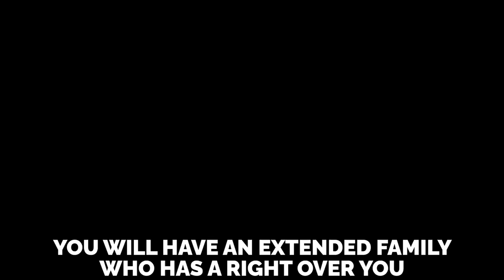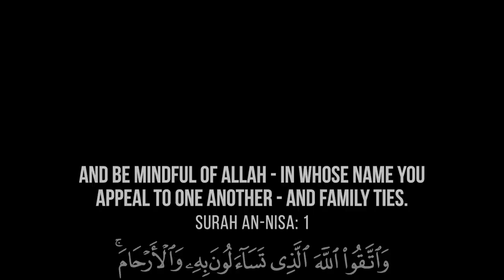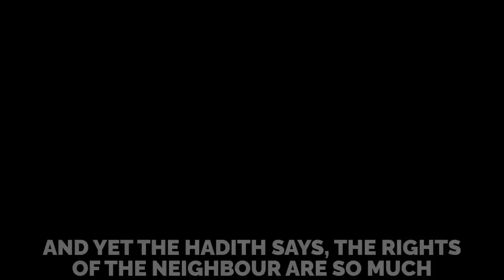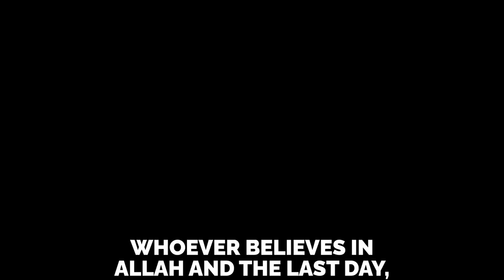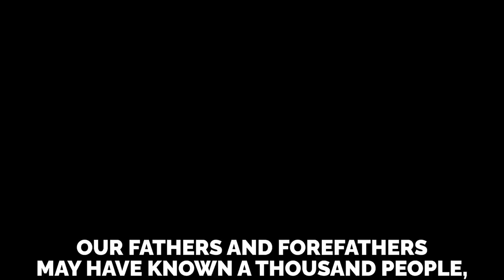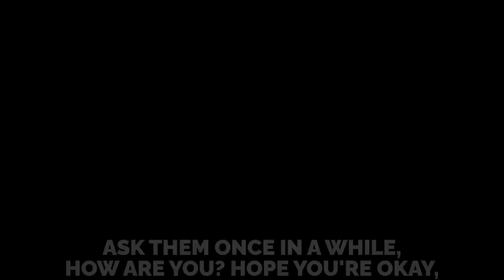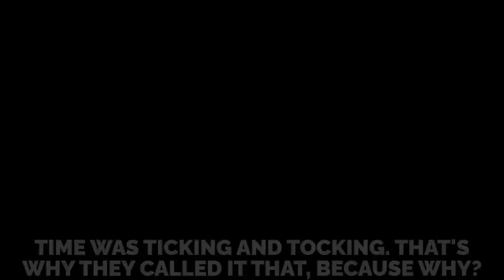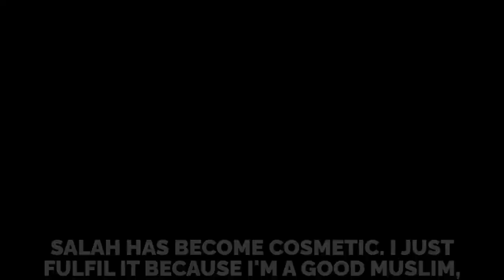Transform Your Life with 10 Islamic Rules for the best Life - Insights from Mufti Menk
All Muslims should watch this - Transform Your Life with 10 Islamic Rules for the best Life - Insights from Mufti Menk